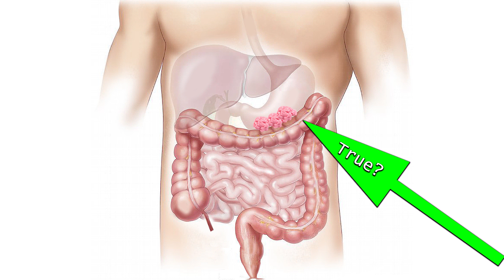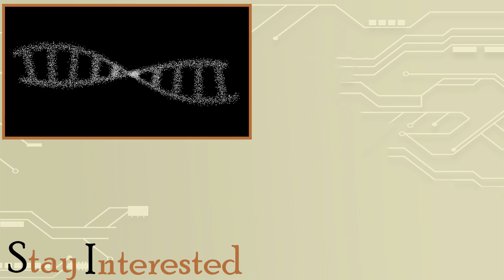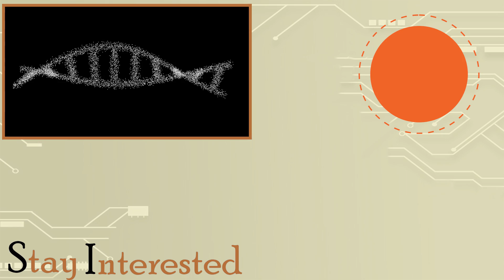What Really Happens When You Swallow Gum?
You have probably heard that chewing gums stay in your stomach for several years if it's swallowed.

But is it true? what happens to the gum after you swallow it?
It might be a health risk, could your digestive tract get blocked?
Is it dangerous to swallow a chewing gum, does it stay in your stomach for 7 years or months? Or is it just a myth and you and you body is safe?

Chewing gums have been around for many centuries, way way back people were chewing on tree-sap which is a natural chewing gum which our bodies
would have no troubles digesting.

Nowadays A chewing gum contains preservatives, sweeteners, flavoring and various additives and all these can be broken down and digested by your stomach.

but the ingredient that makes it chewing gum is called gum resin.
And it's true your stomach can't digest that, but does that mean the gum will be stuck in your stomach for several years or months?

No, it doesn't  Even though it can't be digested it can still be moved around with the regular movements inside your belly.

However there are ways to get a gum stuck in your stomach, swallowing a big chunk of gum can actually cause a blockage in the digestive tract or when swallowed together with other objects your stomach can't digest such as sunflower seeds or the husks of
corn seeds.
since they can get clumped up together in your stomach.

Children might be extra susceptible to getting a gum stuck in their digestive tract since they are so much smaller, but
it's still not that big of a risk since it takes quite alot of gum for it to get stuck
 just make sure your child knows not to swallow gums before you give them some.

But dont worry swallowing an occassional chewing gum won't harm you nor stay with you for years to come.
 it will pass through your body the natural way

How did you find the video? did you swallow a gum and wanted to make sure you were fine?